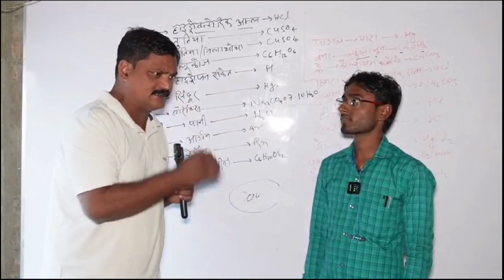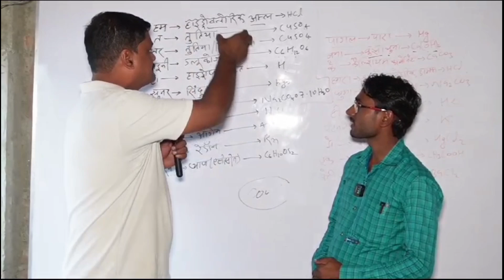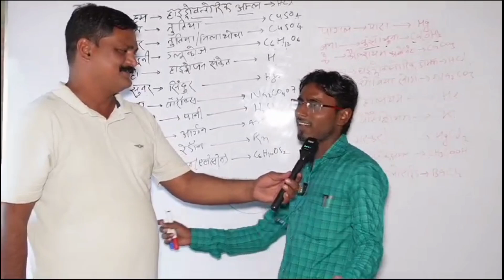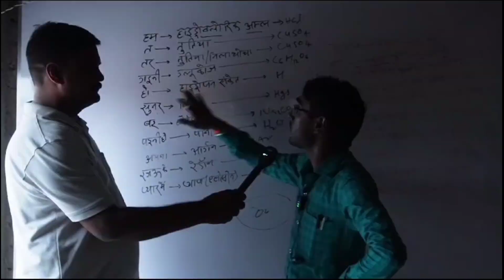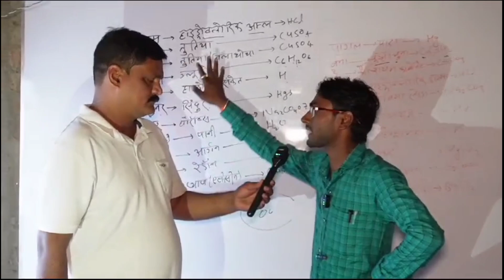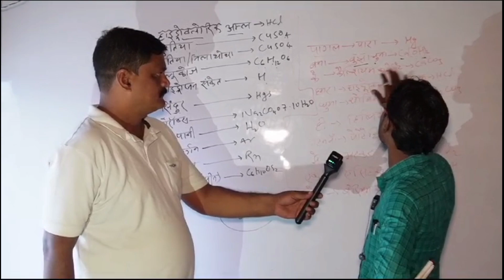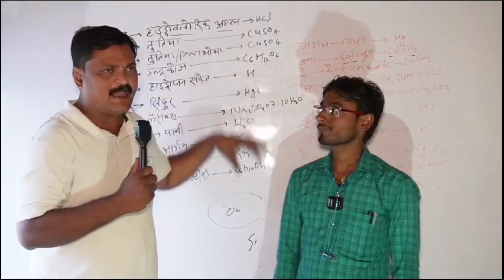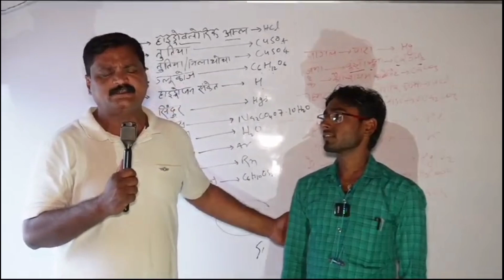भोजपुरी गाने पर फार्मूला बनाकर पढ़ाने वाला शिक्षक से मिलिए